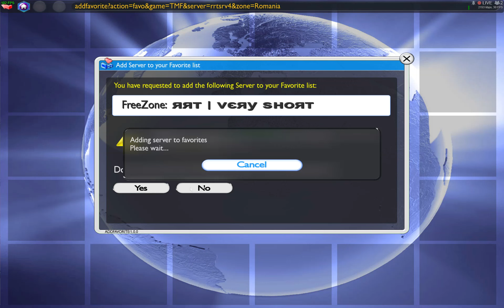Trackmania Nations - event Greuceanu Productions #1